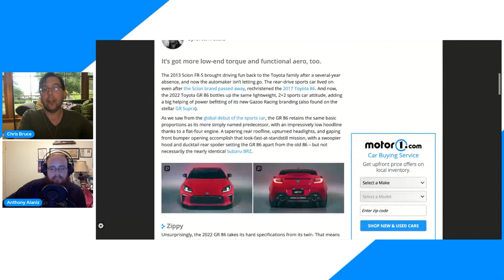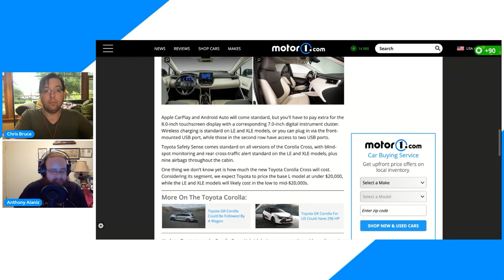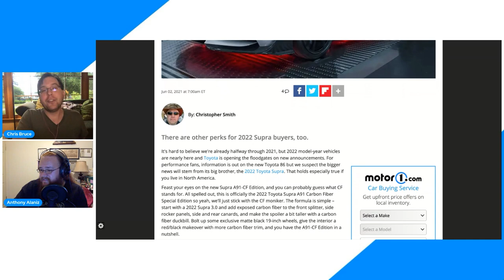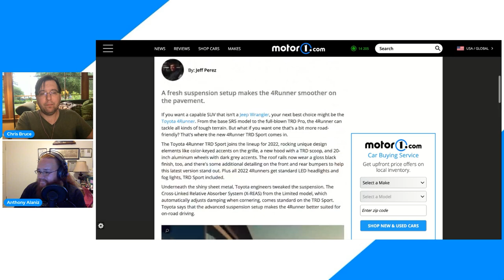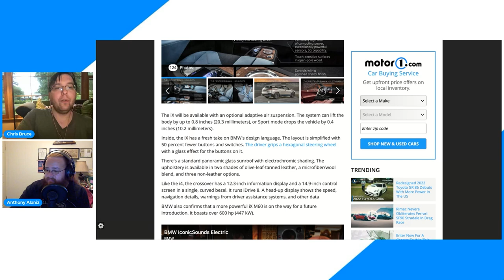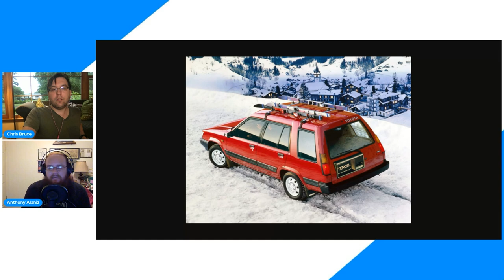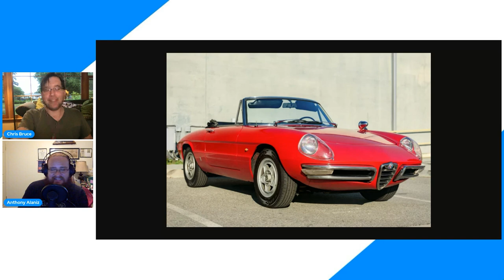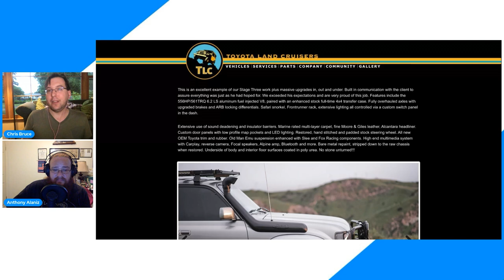Toyota Corolla Cross, bZ4X, And Special Editions; Plus What We'd Buy With $1 Million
Anthony Alaniz co-hosts while we talk about the bevy of debuts this week, including the Toyota Corolla Cross, bZ4X, and special editions of the Supra, Tacoma, and 4Runner. Then, we imagine what we'd buy with $1 million.